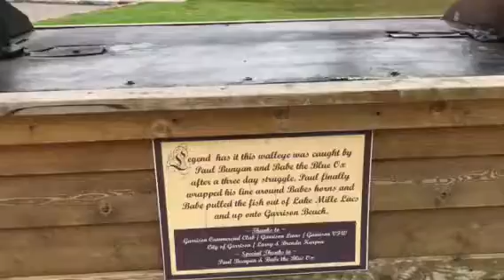Mille Lacs Lake. Garrison MN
On our way up to northern MN, on Monday October 2. The drive was stunning, stay off the highway & take the backroads k